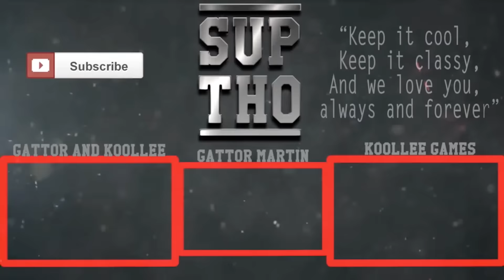X Men: Apocalypse | Official Trailer REACTION!!!!